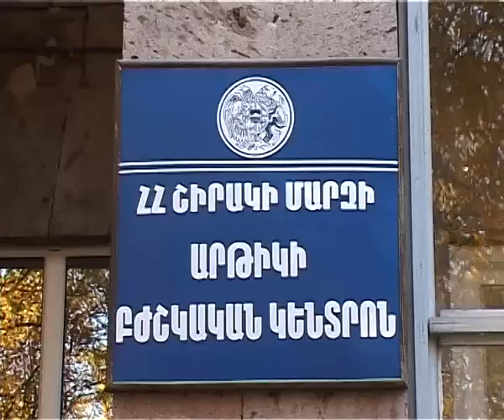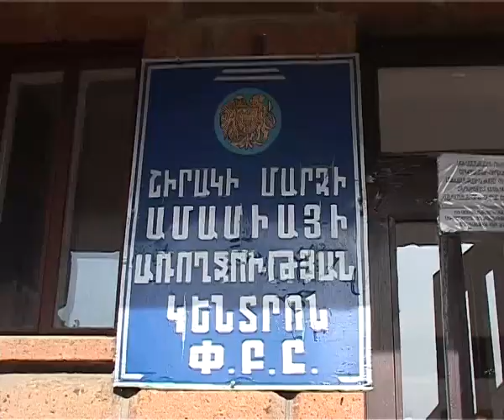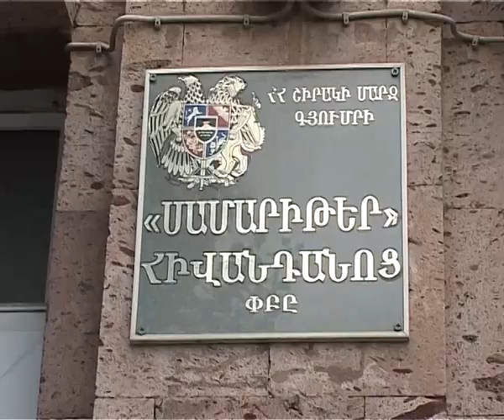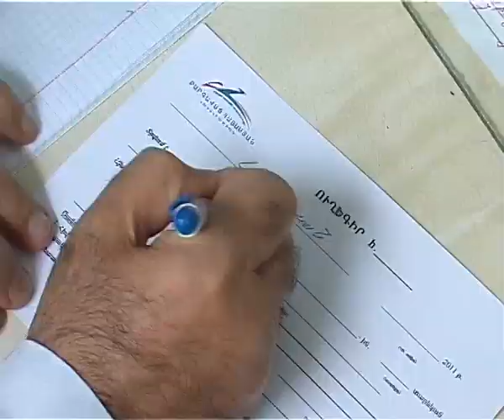Շիրակի մարզում բուժակցիային մասնակցեց 7000 բնակիչ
Շիրակի մարզի առողջական խնդիրներ ունեցող բնակիչները անվճար հետազոտվում են տեղում, իսկ ավելի բարդ դեպքերում` ստանում են ուղեգրեր Երևանում անվճար բուժզննման կամ վիրահատության համար
Residents of Shirak with health problems are examined free of charge on the spot, while in more complex cases receive vouchers for free medical examinations or operations in Yerevan